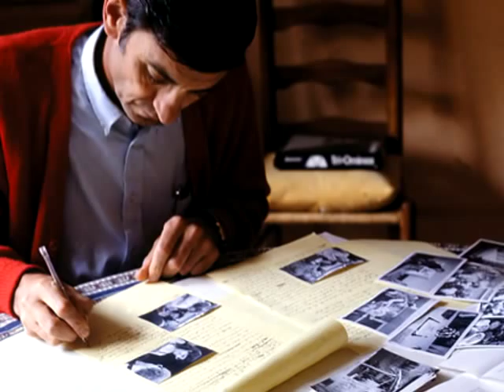Tribute to Dad - Millard Fuller Slideshow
As a tribute to her father's second anniversary of his death, Georgia Fuller Luedi created this heartfelt slideshow containing photos of Millard Fuller as a youth, husband, father, grandfather, founder and leader of Habitat for Humanity and the Fuller Center for Housing. She received permission to use music by The Ineloquent Band, "My Heart Still Wears Your Name".